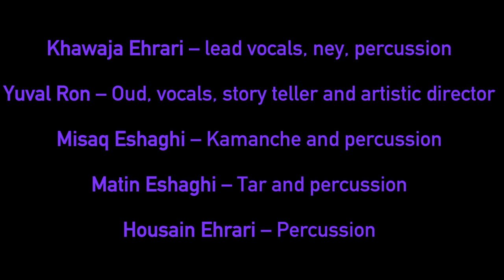Ecstatic Heart - Yuval Ron Ensemble featuring Sufi master musician Khawaja Ehrari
Devotional Sufi-Afghani music meets the divine poetry of Rumi.

Khawaja Ehrari – lead vocals, ney, percussion
Yuval Ron – Oud, vocals, story teller and artistic director
Misaq Eshaghi – Kamanche and percussion
Matin Eshaghi – Tar and percussion
Housain Ehrari – Percussion

Rachel Cohen at Cadence Arts Network